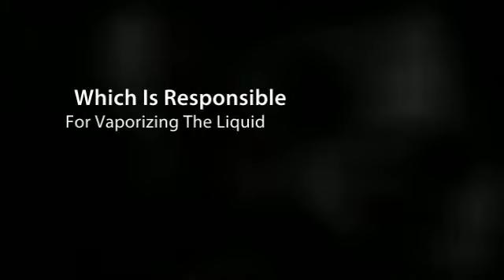What Is Responsible For Vaporizing Eliquid In Electric Cigarettes?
and experience the freedom to smoke anywhere
with your ecigarette trial.